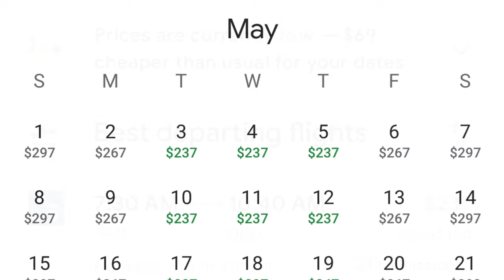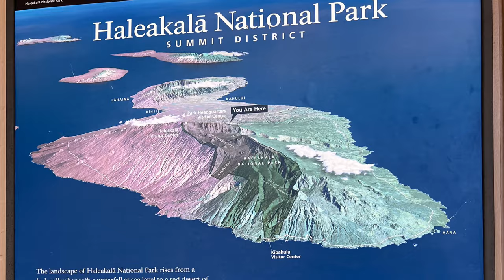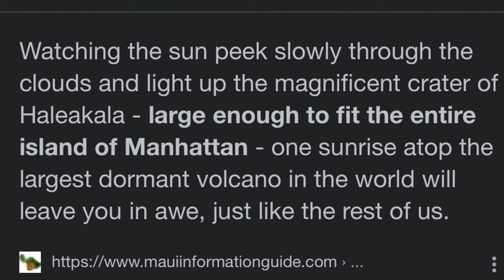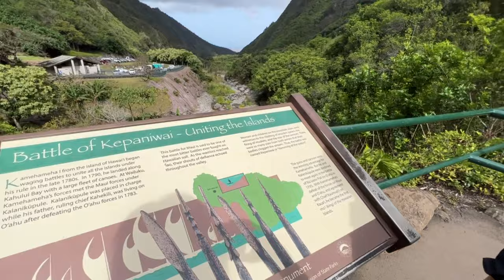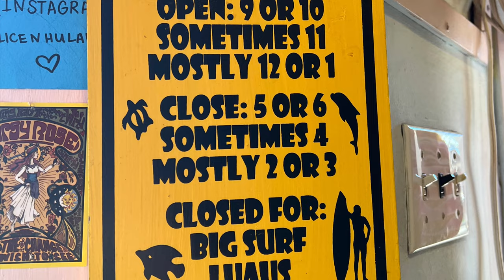WHAT NO ONE TELLS YOU ABOUT MAUI...🏝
Traveling to Maui? Find out the things you need to know before going to Hawaii's second-largest island.

0:23 - 0:53 Why visit Maui?
0:54 - 1:38 Getting to Maui, flight cost, and the best time to visit.
1:39 -2:04 How much will accommodations cost in Maui?
2:05 2:25 Beach Access in Maui

What to do in Maui
2:52  - 4:00 Road to Hana Tips
4:01 - 5:33 Haleakala Volcano travel tips
5:34 - 6:05 Snorkeling Molokini Crater
6:06 - 7:22 Iao Valley State Park
7:23 - 7:40 Culture of Maui
7:41 - 8:05 Where to go for local culture? Paia and Old Wailuku
8:06 - 9:30 Regional differences in Maui - where to stay in Maui?
9:31 - 9:58 Maui climates
9:59 - 11:05 Are Maui luaus worth it? Best Maui luau? (Drums of the Pacific featured in this video). Get your tickets at Snorkel Bob's
11:06 - 12:00 Best food on Maui - what to order?

Filmed on iPhone 13 Pro Max Unlocked

🤙GET  SOCIAL! 🤙